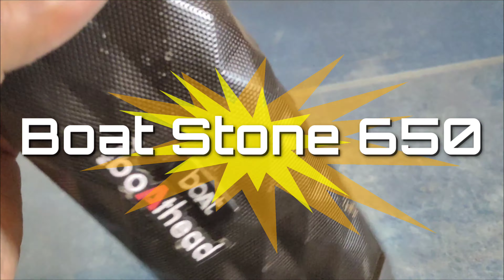BoAt Stone 650 | TEARDOWN / DISASSEMBLY | Bluetooth Speaker Under Rs 2000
1) This video has no negative impact on the original works (It would actually be positive for them)

2)This video is also for teaching purposes.

3) It is not transformative in nature.

4)I only used bits and pieces of videos to get the point across where necessary.
5) Some images are also used just for giving the clearance about the topic to the viewers.